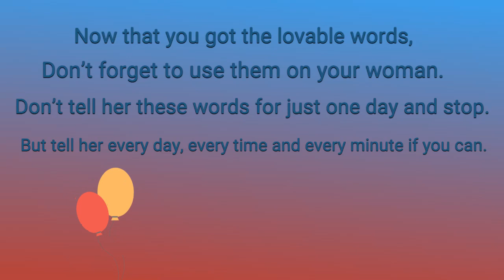The Most Powerful Words Women Love To Hear From Men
Have you ever wondered what the most powerful words women would love to hear from men?

In todays video we have a few words out for you.

Watch and see what word number 5 is, it is very simple but it will blow your mind.